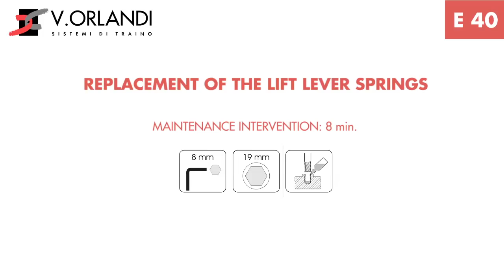03 E40 REPLACEMENT OF THE LIFT LEVER SPRINGS